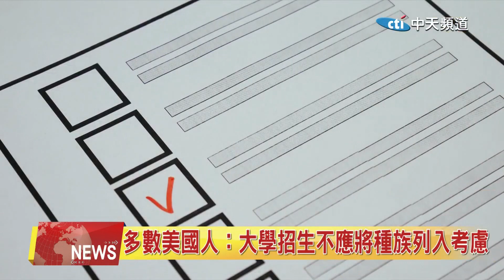2023.06.14 中天北美新聞-2 大學招生種族考慮